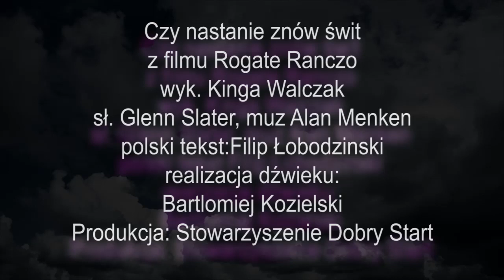Kinga Walczak Czy nastanie swit wersja END